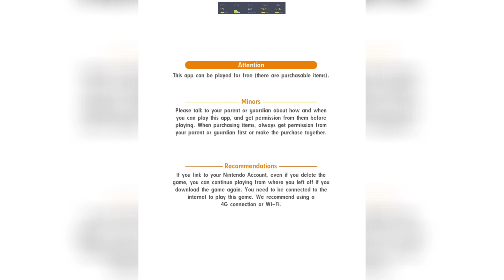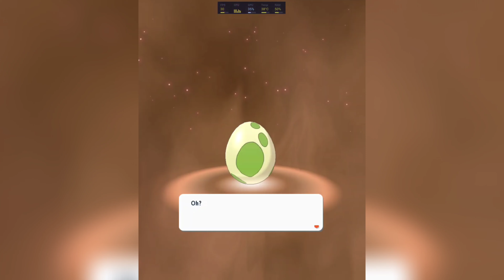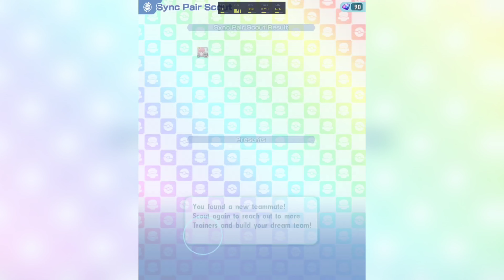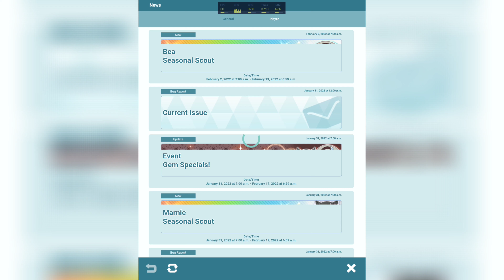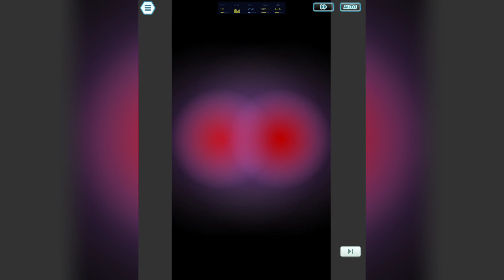Pokémon Masters EX | Android Gameplay | Galaxy Z Fold3 12/512 Snapdragon 888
"DYNAMAX!
The ability to Dynamax comes to Pokémon Masters EX! Now your Pokémon can drastically multiply in size once per battle to unleash a powerful max move on your opponents!

TRAINERS DON SPECIAL OUTFITS!
Enjoy special and seasonal Trainer outfits—exclusive to Pokémon Masters EX!

HATCH EGGS & TEAM UP!
Hatch Eggs to get new Pokémon! Add hatched Pokémon to your team, and battle your way to the top!

BUILD THE ULTIMATE TEAM FOR 3-ON-3 BATTLE!
Assemble Trainers and Pokémon to take on battles! Create a team all your own, and aim for victory!

TRAINERS FROM THE PAST COME TOGETHER!
Champions, Elite Four members, and Gym Leaders from the past have come together! Team up with Trainers and their Pokémon, and go on adventures!

NEW STORIES WITH YOUR FAVORITE CHARACTERS
In Pokémon Masters EX, experience an original story that crosses generations—along with familiar Trainers!

・We recommend a device with at least 2GB of RAM.
・Android OS 7.0 or higher is recommended.
・Android OS 5.0 or above / 64 bit
Note:
・We do not guarantee functionality on all devices listed above.
・There may be cases where the app does not function properly due to your device’s capabilities, specifications, or particular conditions for using apps.
・It may take time to become compatible with the latest OS. "